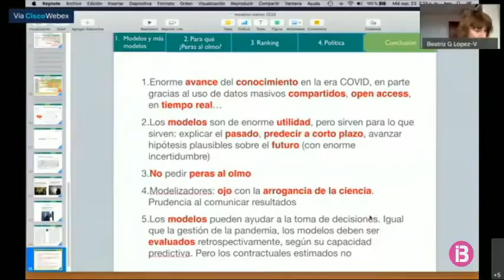Experts de l’Escola de Salut de Menorca demanen que s’investigui la gestió que ha fet Espanya de...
Demanar una revisió independent de com s’ha abordat la pandèmia a Espanya. És una petició que s’ha tractat a la 31ena edició de l’Escola de Salut Pública de Menorca, celebrada enguany de forma virtual, amb gairebé mil seguidors en directe de les taules rodones. Una de les ponents, que ha signat, juntament amb 20 científics, una carta publicada a la revista científica internacional The Lancet, creu imprescindible fer autocrítica de les decisions preses tant per la comunitat sanitària com pels polítics. Una petició que també ha fet seva l’escola.